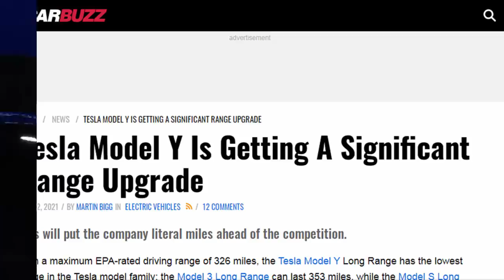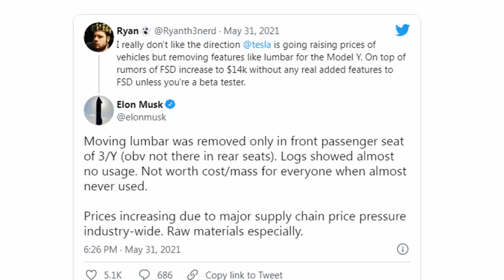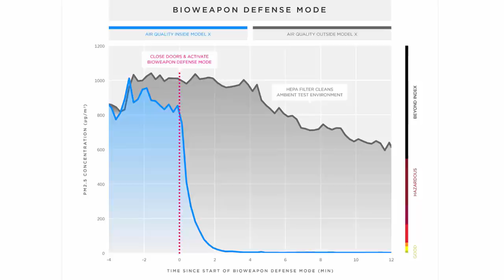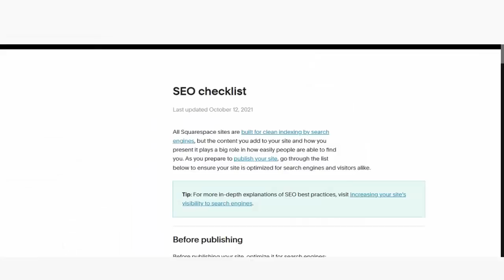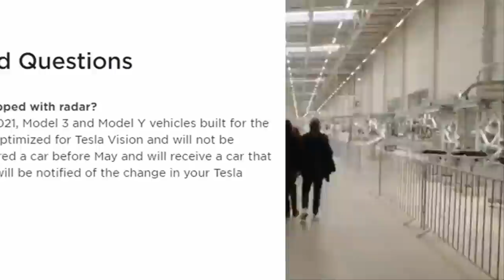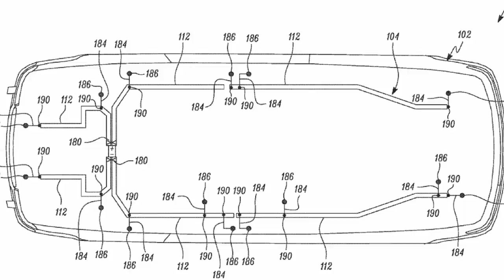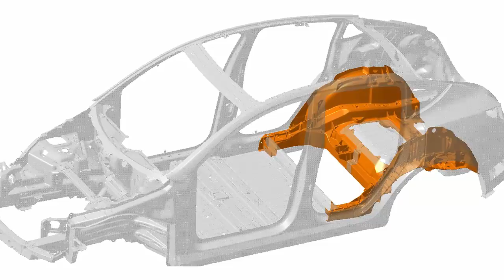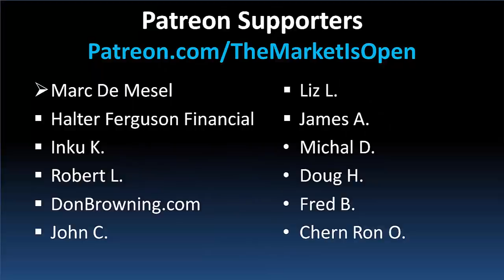Tesla’s NEW 2022 Model Y CHANGES EVERYTHING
Tesla's new Model Y update is NEXT LEVEL, and the company has made countless improvements between 2020 and 2022. Elon Musk's vision is finally coming into play as he revolutionizes electric car manufacturing. Tesla's Giga Berlin factory in Germany will be the first to produce these new Model Y's. Tesla has a state-of-the-art paint shop, new 4680 batteries, a structural battery pack, and giga-castings forged using 3 installed Gigapresses. Tesla's Giga Texas will be making similar enhancements when production begins this year. The Model Y itself will be packed with new features including adaptive headlights for the European market. Elon Musk once spoke of reducing the vehicle wiring down to 100m, and so it's possible that Tesla's patents finally come to fruition with this INSANE new Tesla Model Y.